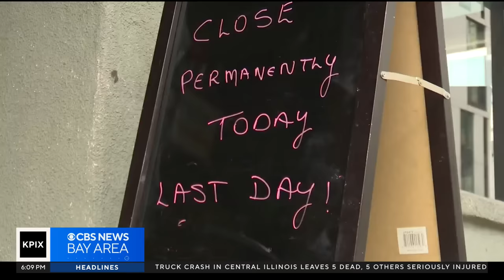Loss of Oakland fine dining venues blamed on rampant crime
Two celebrated Oakland restaurants closed on Saturday. Their owners say ongoing crime killed their business. Da Lin reports. (9-30-23)